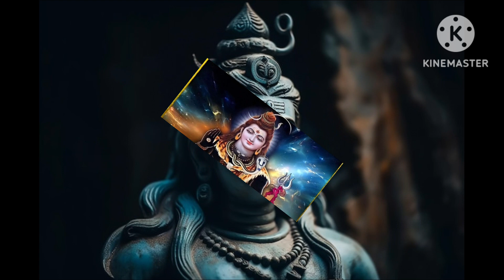शिव और गोरा भजन 👉 बारह बाहरा बाहरा बरसा गोरजा उड़ीक्या पाछ भी घर नहीं आया भोला सम्भू 🙏🙏❤️